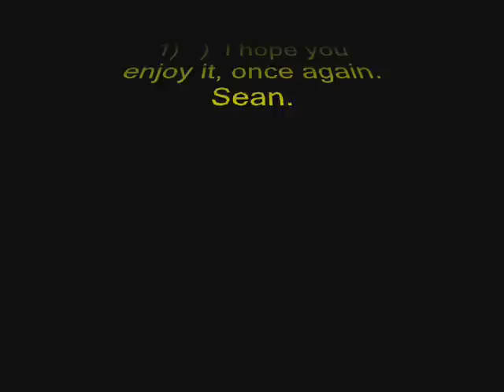Star Wars Episoode I. The Phantom Menace PC Game (level 4 part 2)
a long time ago in a far away galaxy. precisly 8 years ago in Ireland a young jedi played this game but moved houses and the game was lost forever... until 4 days ago when this ancient arthifact was recovered,